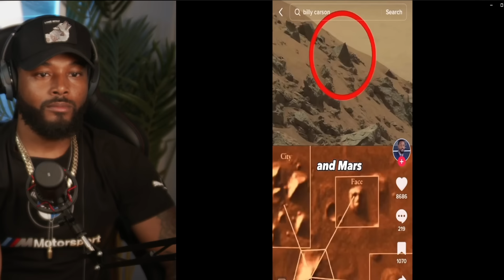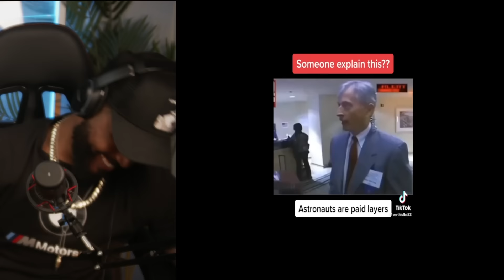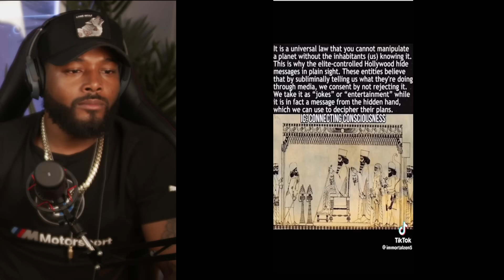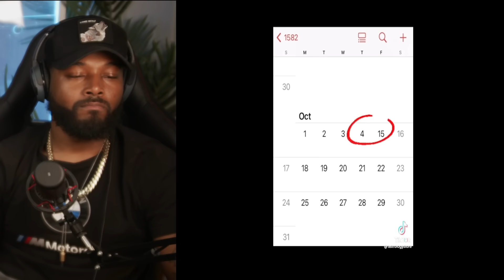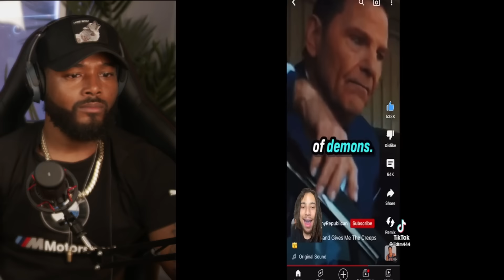TIKTOK’s that will make my people wake up!!and Prepare!! For what’s next | REACTION